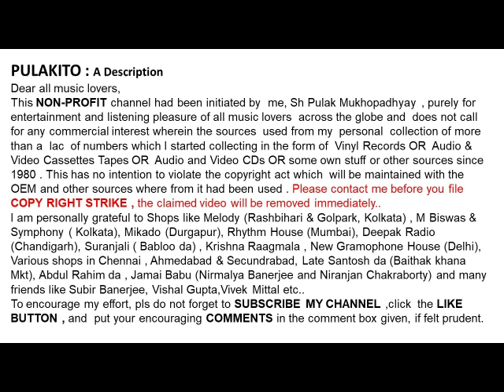অমিত কুমার-কোথায় যে শুরু-Amit Kumar-Kothay Je Shuru -Film: Ek Poshla Brishti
কোথায় যে শুরু
অমিত কুমার

Amit Kumar
Kothay Je Shuru
Lyrics :   Ratan Saha
Film: Ek Poshla Brishti
Help Please.